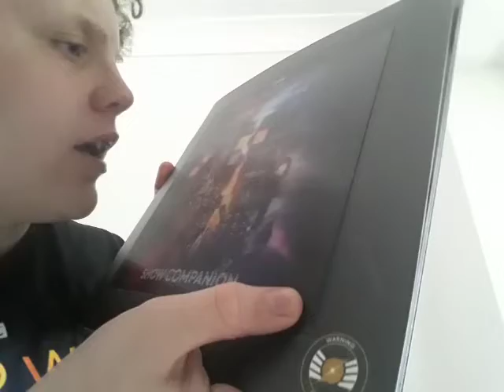I went to time fracture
today I an going to be sharing my experience at operation time fracture this is an immersive experience in London let me know if you have been in the comments section below and hit the like button and subscribe